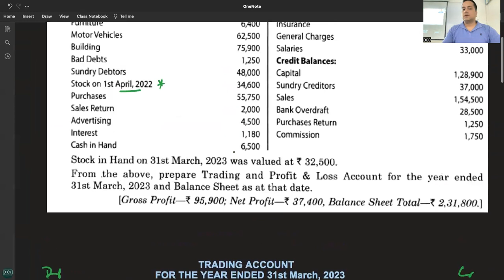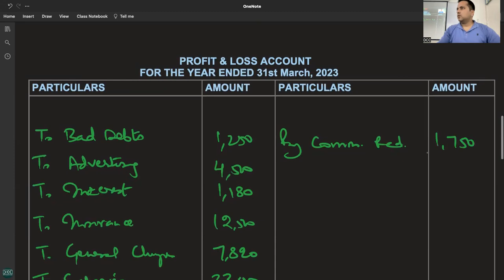C 4 - R 3 - Q 23 - FINANCIAL STATEMENTS WITHOUT ADJUSTMENTS